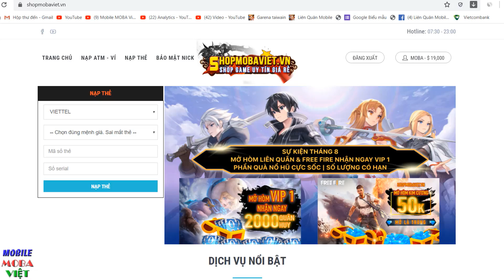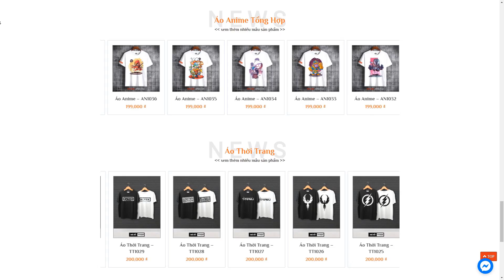Cá cắn sạch rừng Khỉ Ngộ với công thức auto cướp được bùa đầu game Liên quân mobile CRESHT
Ngọc Đỏ: Tốc đánh +1% ; Máu tối đa +33.7 ; Giáp +2.3
Ngọc Tím: Máu tối đa +45 ; Hồi máu/5s +5.2 ; Tốc chạy +0.4%
Ngọc Xanh: Máu tối đa +37.5 ; Giảm hồi chiêu +0.6%